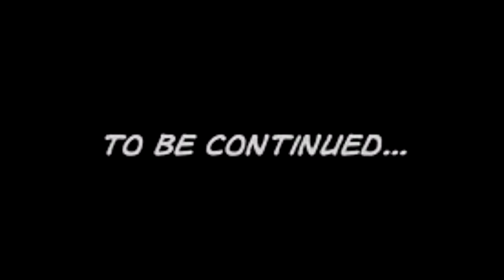[AMV] Shingeki no Kyojin "Nimble Bastard" Season 2 & 3 (first part)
Hey, waiting for the 4th season here I leave you a new video of the 2nd and 3rd season I hope you like it

Hey a la espera de la 4ª temporada aqui os dejo un nuevo video de la 2 y 3 temporada espero que os guste